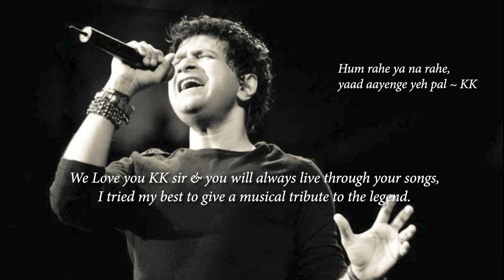A tribute to KK by Richard and team | LIVE recorded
A musical tribute to the singing legend KK

Lead vocals by Richard
Guitar by Denim
Cajón by Rudal
Video shot by Rushab

0:00 - Intro
0:30 - Teri Yaadon Mein (The Killer)
1:45 - O Sanam (The Killer)
2:55 - Dil Ibadat (Tum Mile)
3:54- Zara Sa (Jannat)
4:40 - Tujhe Sochta Hoon (Jannat 2)
5:36 - Alvida (Life In A Metro)
7:00 - Yaaron
7:46 - Pal

Tried our best!